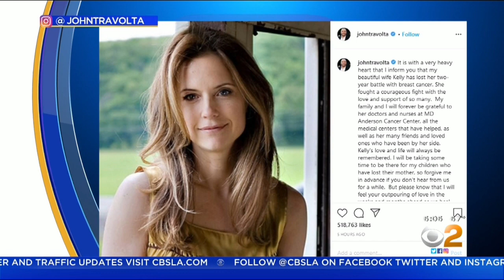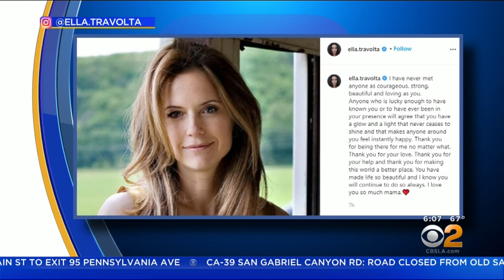Actress Kelly Preston Dies At 57 After Breast Cancer Battle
Actress Kelly Preston -- known for "Jerry Maguire" and "For Love of the Game" -- has died at 57 after a two-year battle with breast cancer. Tina Patel reports.